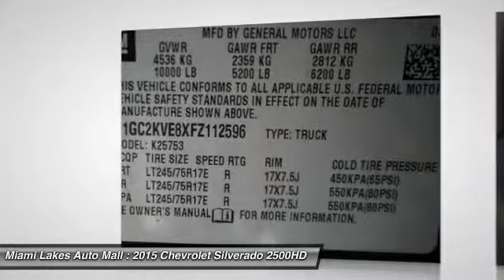2015 Chevrolet Silverado 2500HD Miami Lakes FL C5S12596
2015 Chevrolet Silverado 2500HD LT

16600 NW 57th Ave.